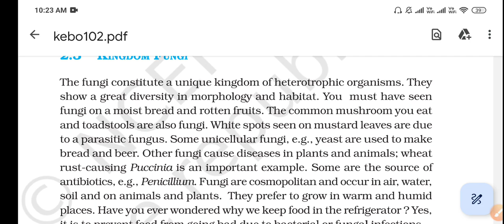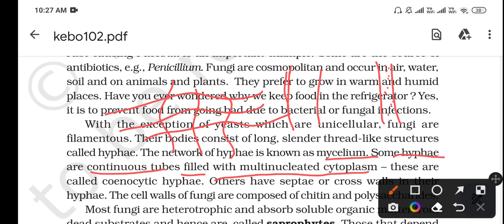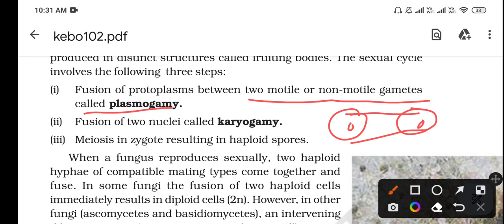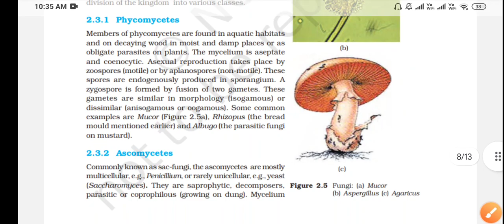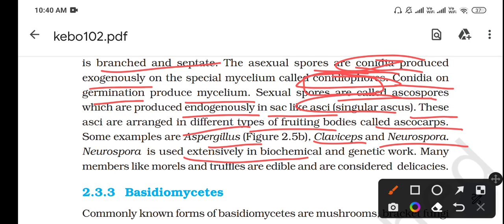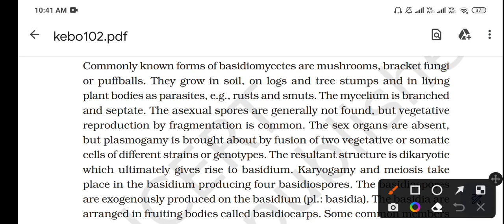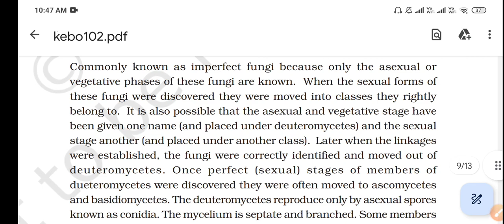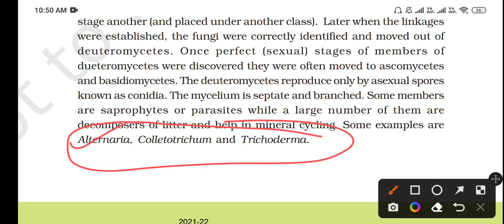complete Kingdom fungi in 1 shot *tricks to learn*